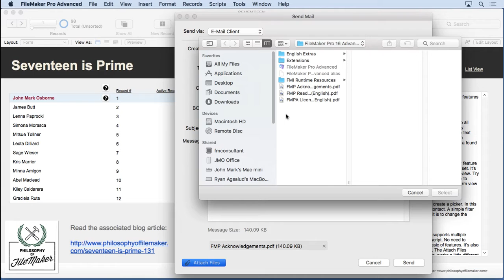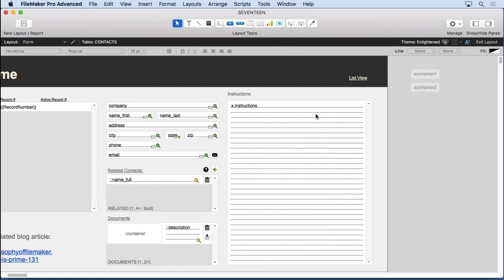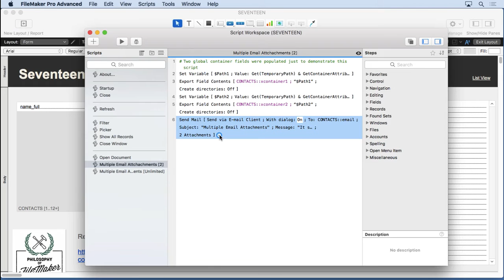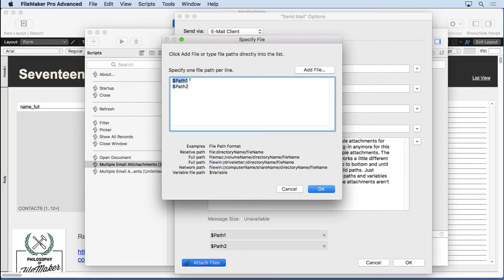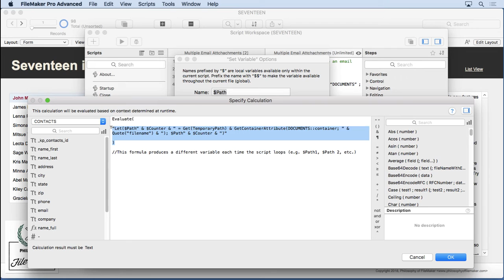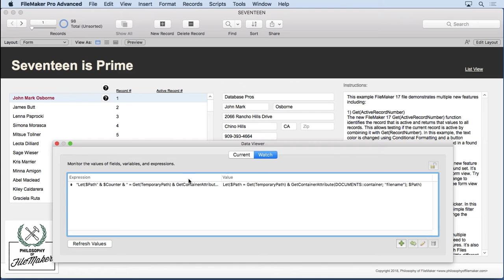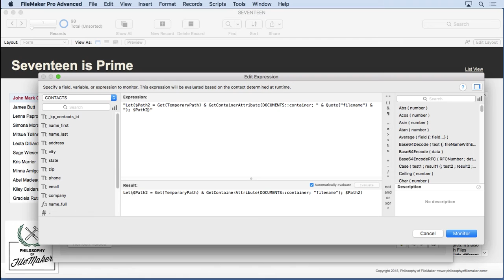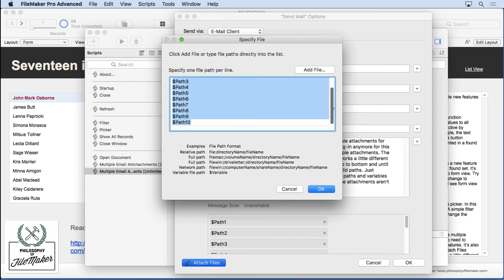Multiple Email Attachments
The often requested feature for multiple email attachments on the Send Mail script step is finally here with FileMaker 17.